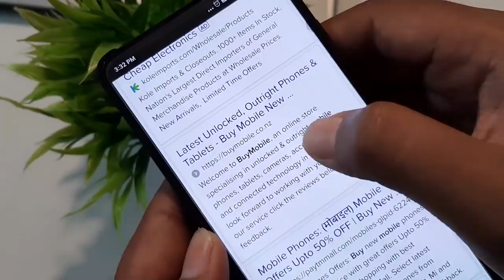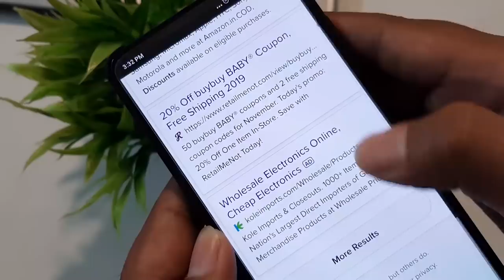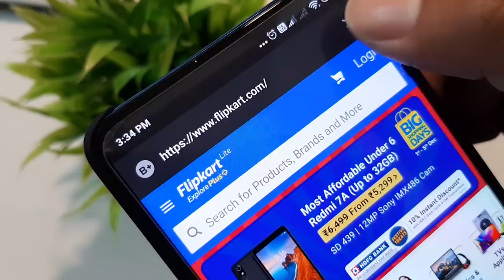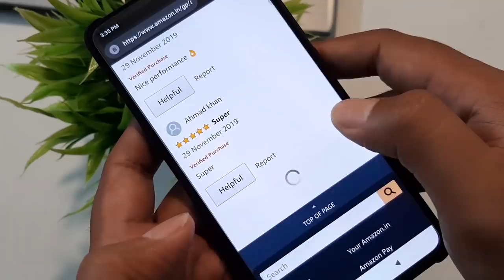অথলে যাব টকা Online বজাৰ কৰোতে সাৱধান || Top 3 Points to remember Every Online Buyers must watch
Online t Amazon Flipkart, Myntra, Clubfactory dore website r pora bozar kore neki ? Ketiaba protaronar boli hoisene ? Hoise ba nohoise kheitu apuni janibo kintu sabodhan houk karon apunar toka othole jabo jodihe Online Shopping korute soru soru kothat gurutto nidiye tenedhoronor aji keitaman ataitkoi guruttopurno kotha kom jiye Online Shopping t huwa ataitkoi dangor fraud r pora bosabo video tu sampurnokoi sai thakibo..